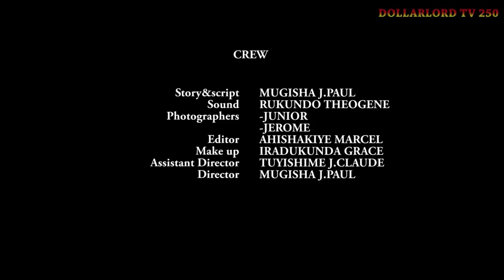Abavandimwe Babi EP 31 Film Nyarwanda Nshyashya || Rwanda Movies || Dimbamo Professor Film Ep 190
iyi film abavandimwe babi EP 31 arinjye nawe ninde uzi ubwenge ? gusa nizereko iri bubashimishe.